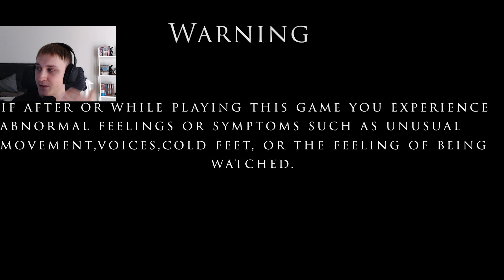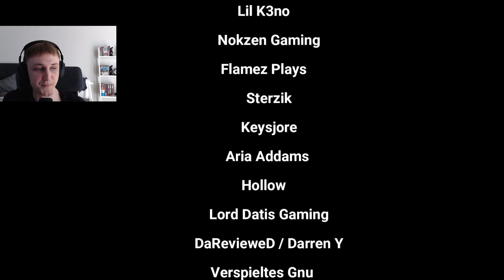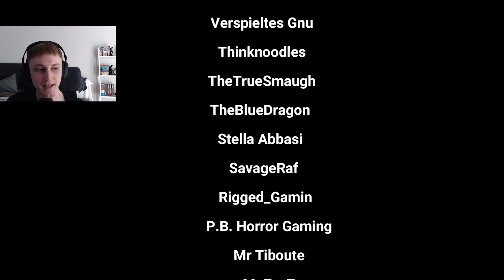Making A Deal With The 𝑫𝑬𝑽𝑰𝑳! | The Black Within (Full Game)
Be sure to like & subsrcibe for more Horror Games!

All streams are uploaded over on  @NordicNayplus    , be sure to check them out.

Special thank you to Waleedzo for believing in the content i create!
Don't forget to check out his game on steam and follow updates on his twitter!